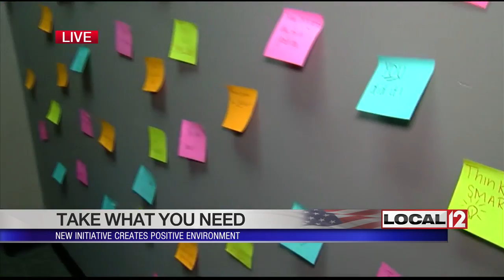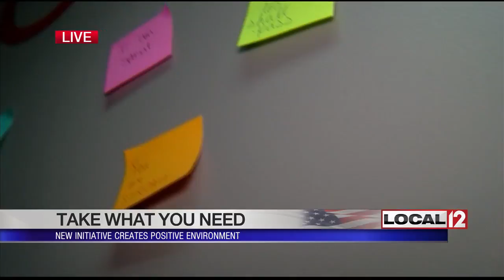Fairfield High School lifts students' spirits with "take what you need" wall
FAIRFIELD, Ohio (WKRC) - A new initiative is underway at Fairfield High School to create a more positive environment for students, faculty, and staff.

It's called the "take what you need" wall.

It's a wall lined with post-it notes. And on the notes are handwritten inspirational messages.

Messages like, "Today is a good day!", "You matter!", "You are not alone!", "Good things are on the way!" and others crowd the wall.

"We're a large school, 2,400 students," said principal William Rice. "Many of the students that walk these halls think that their challenges are very unique and that they're on their own.

"This is about showing students that there are many students facing the same challenges and overcoming them and being successful."

According to Rice, the hope is that the messages will lift the spirit of those students and spread positivity throughout the school, becoming a part of Fairfield High School's culture.

The "take what you need" wall is a student-driven project. The students come up with the messages and post them on the wall.

Fairfield High School also hired a full-time counselor to specifically deal with bullying and help students who become victims.